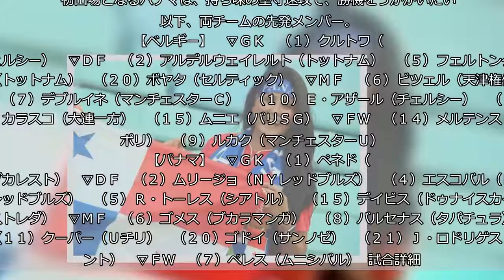初出場パナマがルカク＆Ｅ・アザールらそろうベルギーに挑む…スタメン発表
◆Ｗ杯ロシア大会▽１次リーグＧ組　ベルギー―パナマ（１８日、ソチ）  　前回ベスト８のベルギーは、欧州の強豪クラブで活躍するＦＷルカクや、ＦＷのＥ・アザールらがそろう大会屈指のタレント集団。初優勝を狙う。  　初出場となるパナマは、持ち味の堅守速攻で、勝機をうかがいたい。  　以下、両チームの先発メンバー。  　【ベルギー】　▽ＧＫ　（１）クルトワ（チェルシー）　▽ＤＦ　（２）アルデルウェイレルト（トットナム）　（５）フェルトンゲン（トットナム）　（２０）ボヤタ（セルティック）　▽ＭＦ　（６）ビツェル（天津権健）　（７）デブルイネ（マンチェスターＣ）　（１０）Ｅ・アザール（チェルシー）　（１１）カラスコ（大連一方）　（１５）ムニエ（パリＳＧ）　▽ＦＷ　（１４）メルテンス（ナポリ）　（９）ルカク（マンチェスターＵ）  　【パナマ】　▽ＧＫ　（１）ペネド（Ｄブカレスト）　▽ＤＦ　（２）ムリージョ（ＮＹレッドブルズ）　（４）エスコバル（ＮＹレッドブルズ）　（５）Ｒ・トーレス（シアトル）　（１５）デイビス（ドゥナイスカー・ストレダ）　▽ＭＦ　（６）ゴメス（ブカラマンガ）　（８）バルセナス（タパチュラ）　（１１）クーパー（Ｕチリ）　（２０）ゴドイ（サンノゼ）　（２１）Ｊ・ロドリゲス（ゲント）　▽ＦＷ　（７）ペレス（ムニシパル）   試合詳細